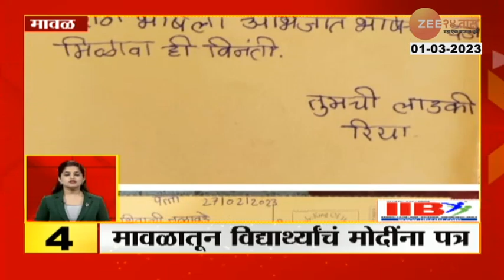Top 50 | एलॉन मस्क जगातील सर्वात श्रीमंत व्यक्ती, बर्नार्ड अरनॉल्टना मागे टाकलं, पाहा बातम्या झटपट